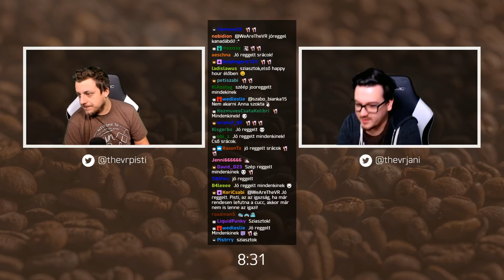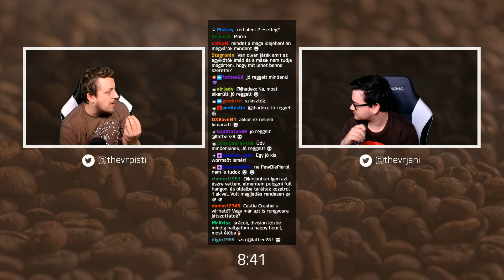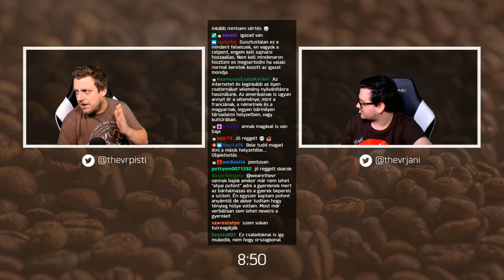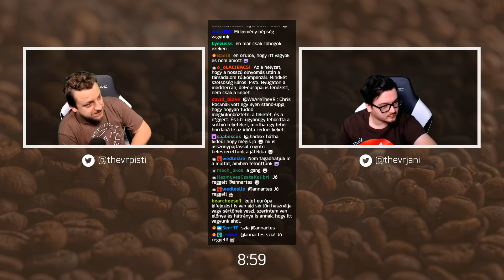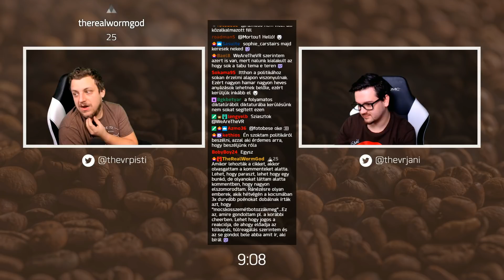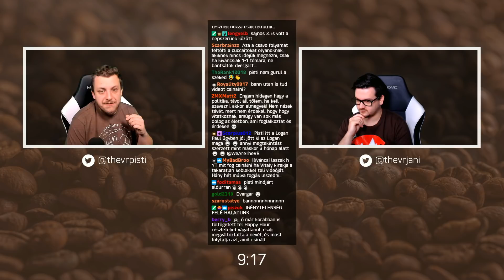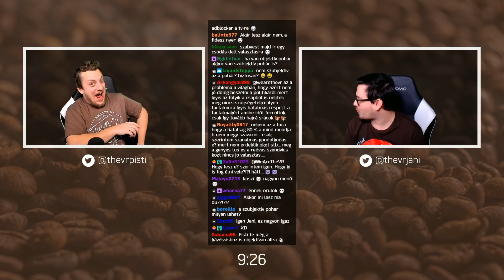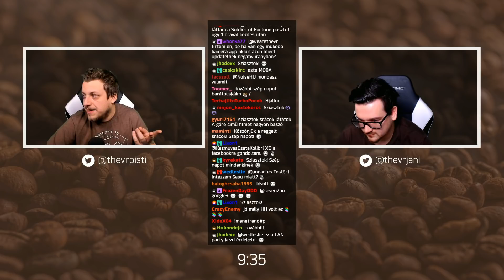A vad kelet vs. a világ & Miért nem beszélünk politikáról | TheVR Happy Hour - 01.16.